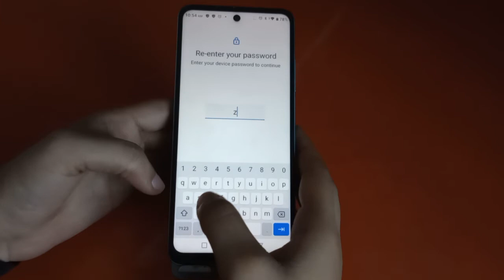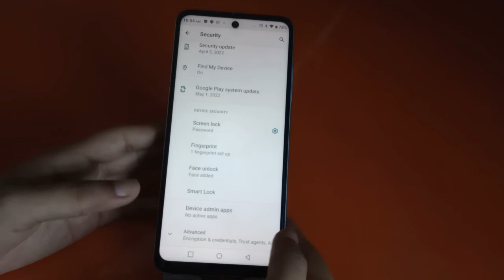Face lock setup in Infinix Note 12, how to set face lock in Infinix Note 12, face lock kaise lagaen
Face lock setup in Infinix Note 12, how to set face lock in Infinix Note 12, face lock kaise lagaen in Realm

facelock Infinix Note 12